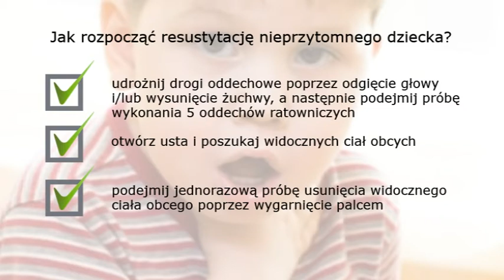Co zrobić, gdy dziecko straciło przytomność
Jeśli dziecko straciło przytomność, połóż je na twardym podłożu i sprawdź, czy reaguje i oddycha. Jeśli nie reaguje, lecz oddycha, połóż dziecko w pozycji bezpiecznej. Takie ułożenie dziecka zapobiegnie ewentualnemu zachłyśnięciu. W sytuacji gdy dziecko nie oddycha, udrożnij jego drogi oddechowe poprzez odgięcie głowy dziecka do tyłu i wykonaj 5 oddechów ratowniczych. Jeśli nie będzie reakcji poszkodowanego, przystąp do uciśnięć klatki piersiowej. Wykonaj 2 oddechy ratownicze, a następnie 30 uciśnięć klatki piersiowej. Powtarzaj czynności do momentu odzyskania przytomności przez dziecko lub przyjazdu karetki.